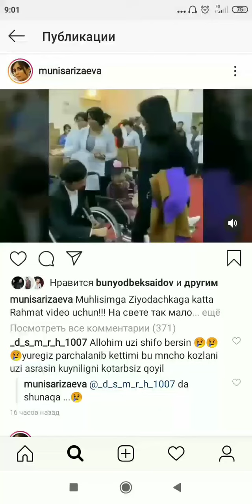Munisa rizayeva nogiron bolalarni holidan xabar oldi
Munisa nogiron bolalarni ko'rishga bordi